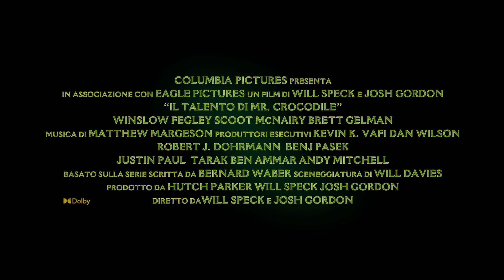IL TALENTO DI MR. CROCODILE - ECCO IL TEASER TRAILER - DAL 27 OTTOBRE AL CINEMA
Tratto dalla serie di libri best-seller di Bernard Waber, Il talento di Mr. Crocodile è un live-action per tutta la famiglia che racconta la storia del coccodrillo Lyle e le sue avventure insieme alla famiglia Primm.
Diretto e prodotto da Will Speck e Josh Gordon, scritto da Will Davies, Il Talento di Mr. Crocodile vede nel cast Javier Bardem, Constance Wu, Winslow Fegley, Scoot McNairy, Brett Gelman. Il film contiene canzoni originali interpretate da Shawn Mendes e scritte dagli autori di The Greatest Showman, Benj Pasek e Justin Paul. Il Talento di Mr. Crocodile, dal 27 ottobre solo al cinema, è prodotto da Sony Pictures e distribuito da Warner Bros. Entertainment Italia.